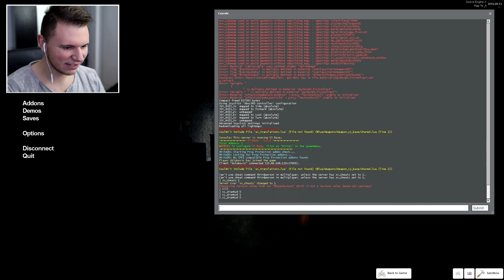WTF HAPPENED HERE?!?! | Gmod Sandbox (WARNING:JUMPSCARES)